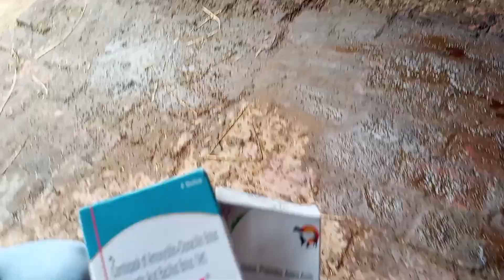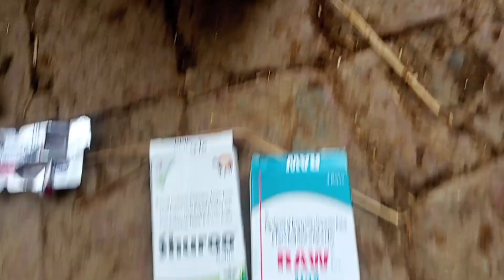गाय पतला गोबर कर रही है कैसे सही करें || Cattle Avoid dung || gay patla gobar kar rahi hai kya Kare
gay bhains patla gobar kar rahi hai kya Kare
pashuo patla gobar kar rahi hai kya Kare
animal diarrhoea problem
Cattle diarrhoea problem
Animal diarrhoea treatment
Cow diarrhoea treatment
Cow and buffalo diarrhoea treatment
Animal Avoid dung problem
Cattle Avoid dung treatment
veterinary Avoid dung problem
pashu patla gobar kar rahi hai ilaaj kya Kare
patla gobar ilaaj pashu ka
diarrhoea treatment for Cattle
pashu patla gobar kar rahi hai kamjor ho gai kya Kare
gay bhains patla gobar kar rahi hai kamjor ho gai kya Kare
pashuon ka patla gobar Sahi kaise kare
gay bhains ka patla gobar Sahi kaise kare